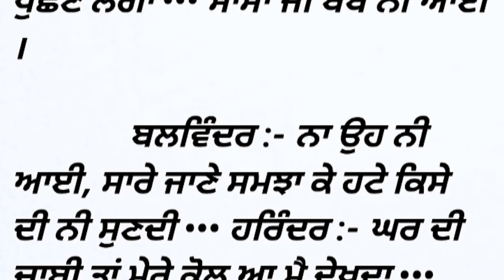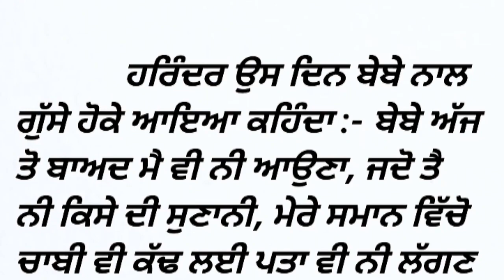punjabi stories | punjabi stories 2023 | punjabi kahaniyan | punjabi kahaniyan 2022 | punjabi story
our queries

punjabi kahaniyan 2023
punjabi kahaniyan 2022
punjabi kahaniyan punjabi kahaniyan
punjabi kahaniyan cartoon wali
punjabi kahaniyan punjabi kahani
punjabi kahaniyan natak
punjabi kahaniyan bhejo
punjabi kahaniyan dikhayen
punjabi kahaniyan song
punjabi kahani
punjabi kahani song
punjabi stories for kids
punjabi stories with moral
punjabi stories for elders
punjabi stories real life love story
punjabi story
punjabi story channel
punjabi story 2023